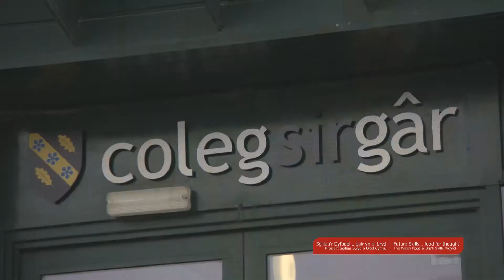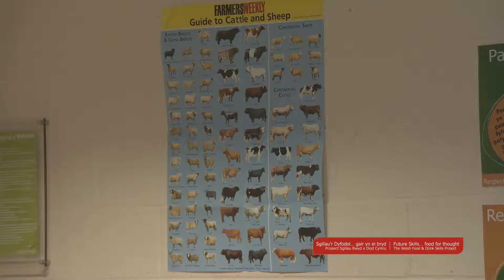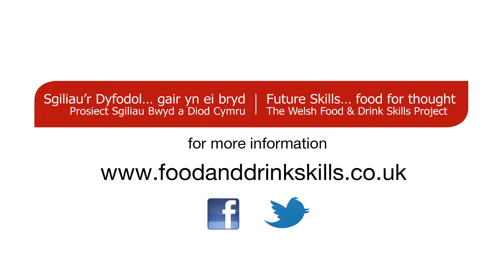Rhys Francis, Pistyll Uchaf Farm